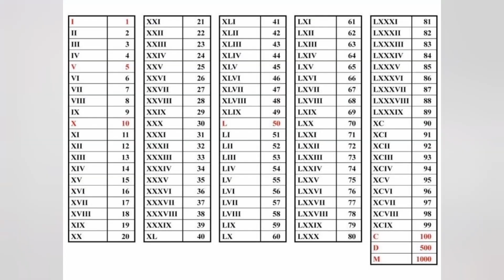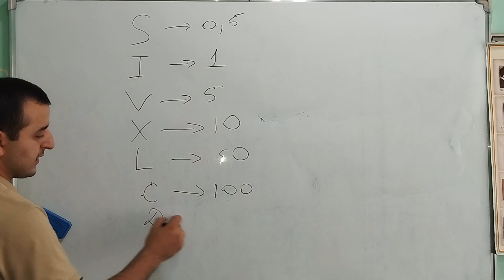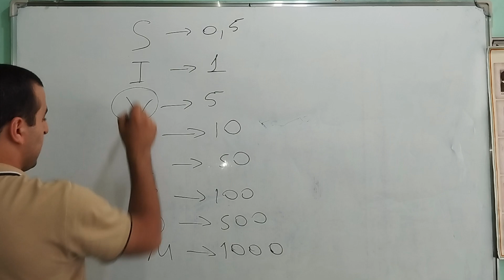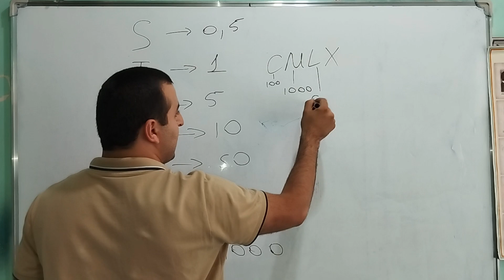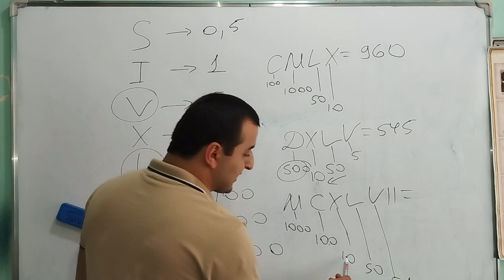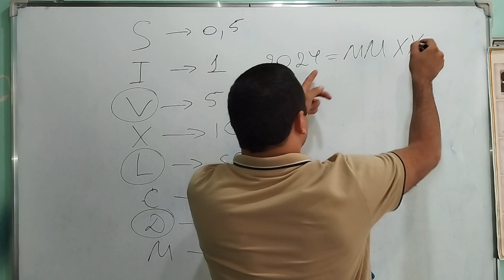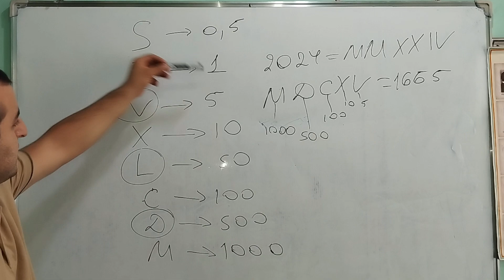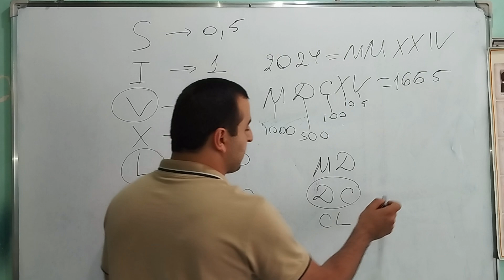Rum Rəqəmləri Qədim Roma say sistemi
Roma say sistemi — Qədim Romada istifadə edilən say sistemi